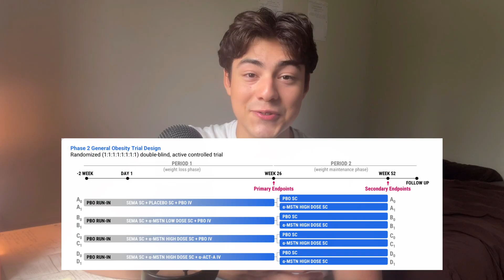Scientists Just Made Steroids Obsolete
Myostatin caps muscle growth. Trevogrumab and Garetosmab are myostatin blockers. Imagine if you had no limit to the muscle you could build without steroids…

If you’re serious about your natural human performance and hormonal optimization, check this out